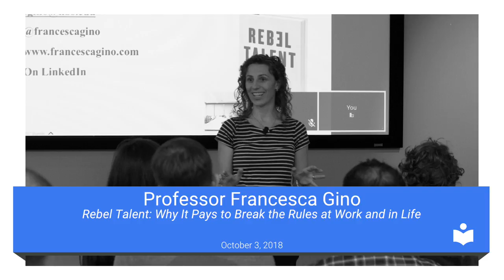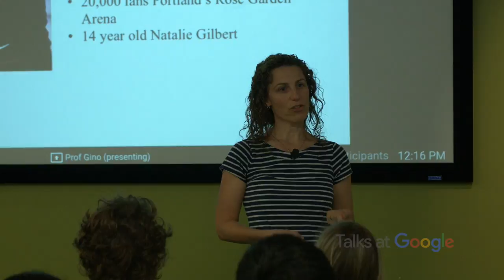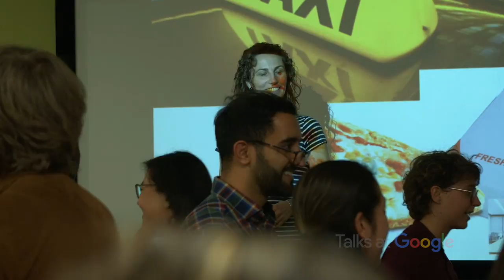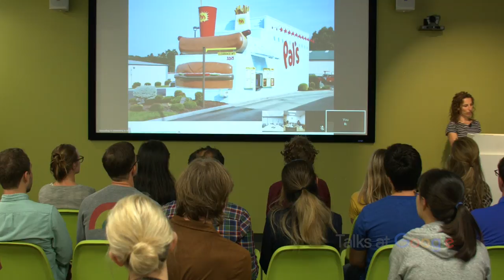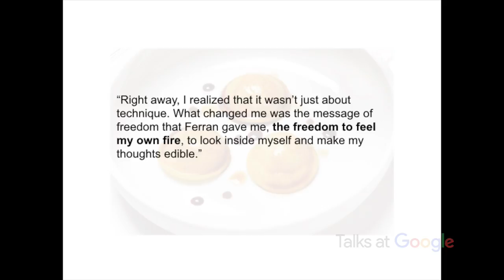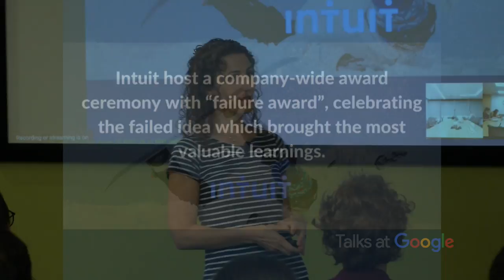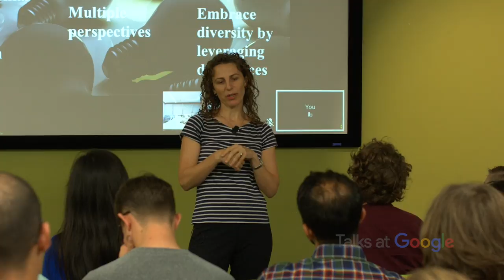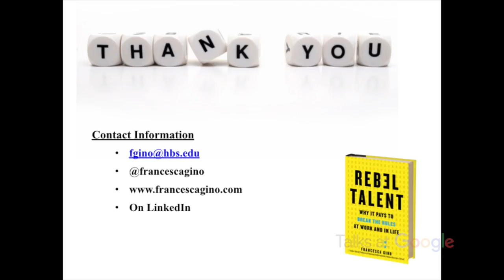Rebel Talent: Why it Pays to Break the Rules | Professor Gino | Talks at Google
Note from Talks at Google: This speaker's research is currently under investigation.

This talk is based on her new book, Rebel Talent: Why It Pays to Break the Rules at Work and in Life. Prof. Gino has spent more than a decade studying “rebels” at organizations around the world, from high-end boutiques in Italy’s fashion capital, to the World’s Best Restaurant, to a thriving fast food chain, to an award-winning computer animation studio. In her work, she identifies leaders and employees who exemplify “rebel talent,” and whose examples we can all learn to embrace.